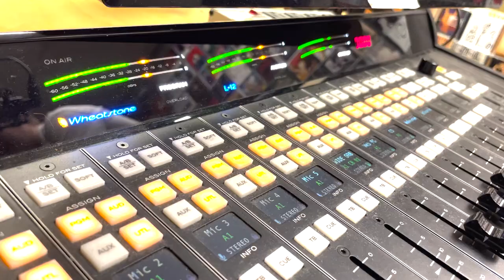UIUC student journalist more productive after limiting alcohol consumption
Josh Pietsch, an active student journalist at the University of Illinois at Urbana-Champaign, has limited alcohol consumption despite incentives, which has made him more productive for his jobs on campus.